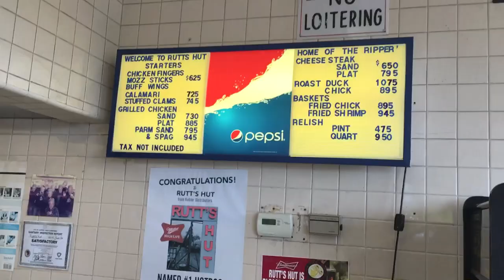best jersey hot dog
Granted I  only spotlighted two of the most notorious hot dog haunts in Jersey. There are others: Johnny and Hanges in Paterson/Fairlawn NJ., and the Windmill in Long Branch and Ocean Grove, NJ., but I hit these two iconic hot dog havens and maybe will visit others soon, stomach permitting!.
Any suggestions?